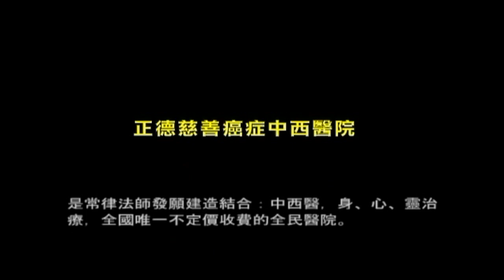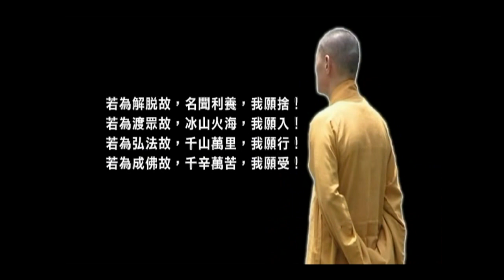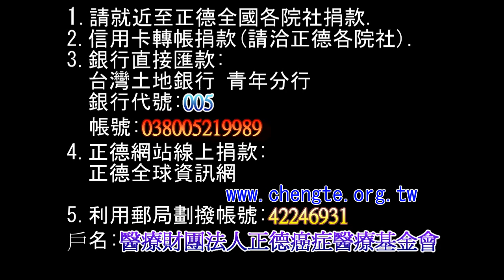【MAD】加入百萬會員的行列吧.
歡迎轉貼或轉載